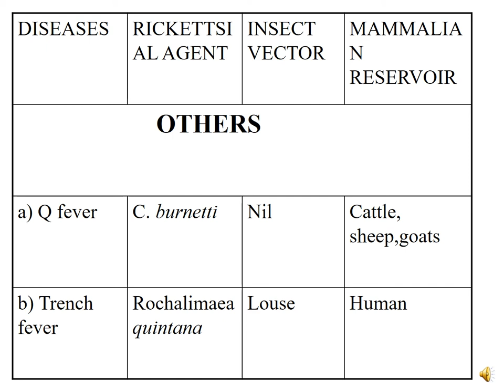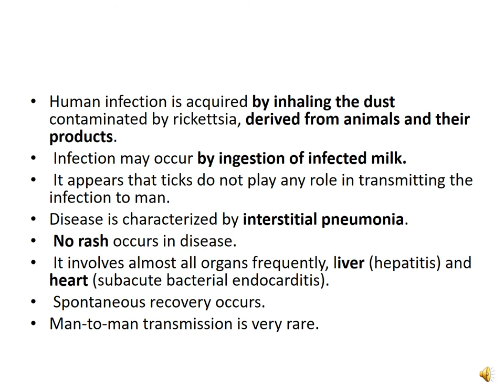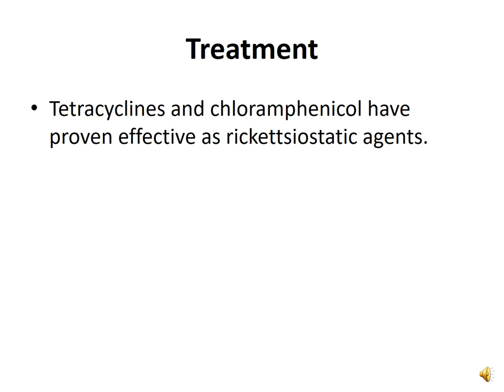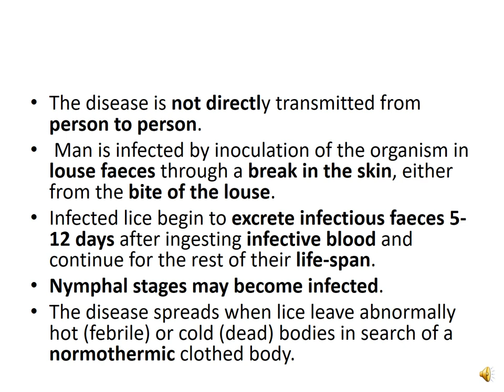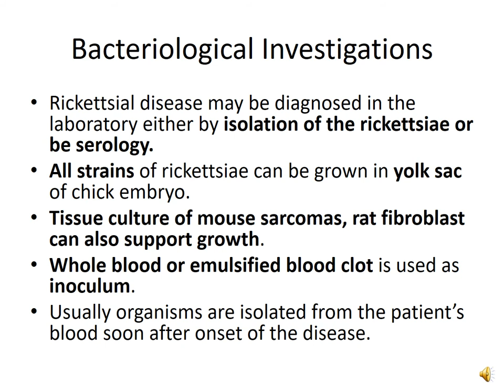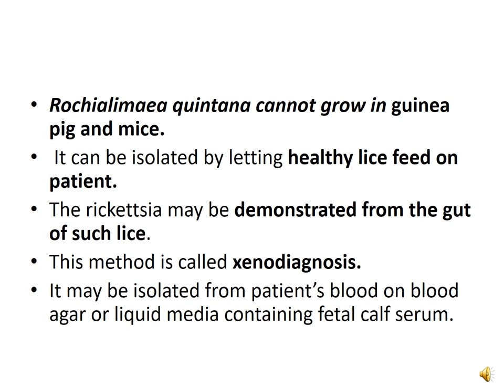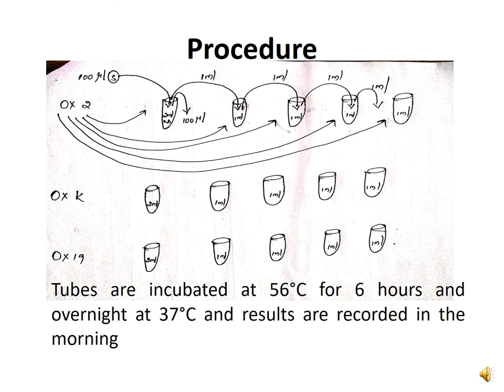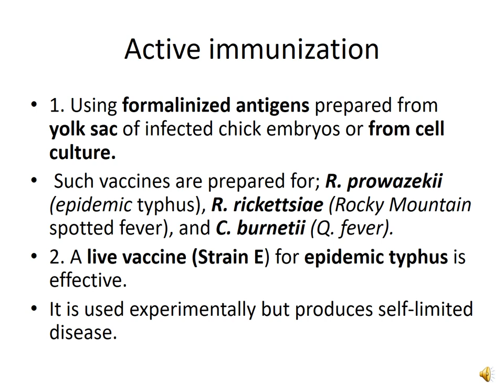RICKETTSIAE 5 Q FEVER